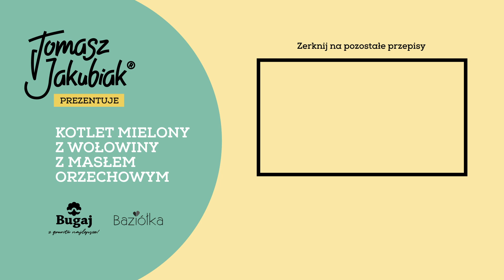Kotlet mielony z wołowiny z masłem orzechowym | JAKUBIAK NA CHACIE odc. 7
Tym razem na obiad zabieram Was do mojego rodzinnego domu, gdzie zawsze królowały kotlety w każdym możliwym wydaniu. Jednak najbliższe mojemu sercu były zawsze mieloniaki. Wyraziste i mocno doprawione, najczęściej robione przez rodziców.
Dziś pokażę nieco inną wersję niż ta tradycyjna. Mam nadzieję, że przypadnie Wam do gustu i napiszecie czy coś byście zmienili.

KOTLET MIELONY Z WOŁOWINY Z MASŁEM ORZECHOWYM /
SOS MIĘTOWY

500g mielonej wołowiny
2 łyżki masła orzechowego
2 ząbki startego czosnku
Ćwierć doniczki świeżej mięty Baziółka
Sól / pieprz
Woda
Smalec do smażenia

Ziemniaki Bugaj

Szklanka jogurtu greckiego
Sok z 2 cytryn
2 ząbki czosnku
Łyżeczka kminu rzymskiego

MB01JB4GTCXPN00